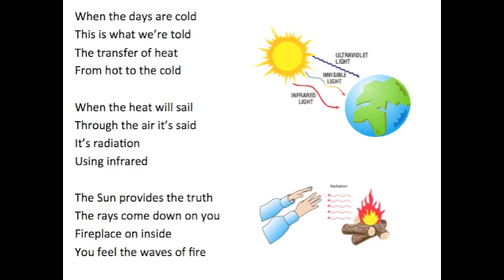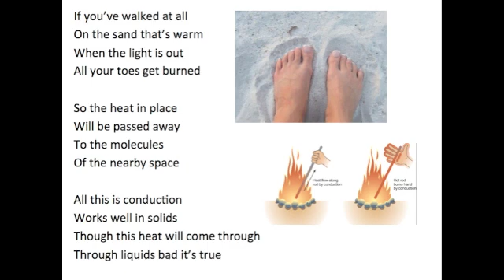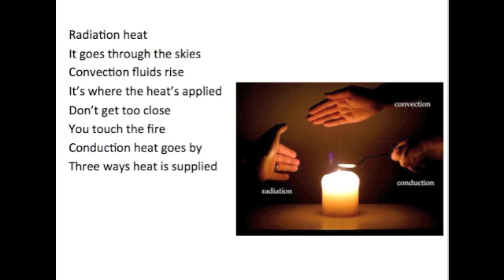Radiation, Conduction, Convection Song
Here is a song I created for my 6th grade science students. I hope you enjoy

This is what we're told
The transfer of heat
From hot to the cold

When the heat will sail
Through the air it's said
It's radiation
Using infrared

The Sun provides the truth
The rays come down on you
Fireplace on inside
You feel the waves of fire

No matter how the heat
Different temperatures meet
No matter where heat's from
Hot to cold how it's done

Radiation heat
It goes through the skies
Convection fluids rise
It's where the heat's applied
Don't get too close
You touch the fire
Conduction heat goes by
Three ways heat is supplied

If you've walked at all
On the sand that's warm
When the light is out
All your toes get burned

So the heat in place
Will be passed away
To the molecules
Of the nearby space

All this is conduction
Works well in solids
Though this heat will come through
Through liquids bad it's true

They say when heat will make
The fluids near it change
The liquids and gasses
Makes convection currents

The air it changes right
From source of heat or light
It's moving to and fro
Bringing heat with it now